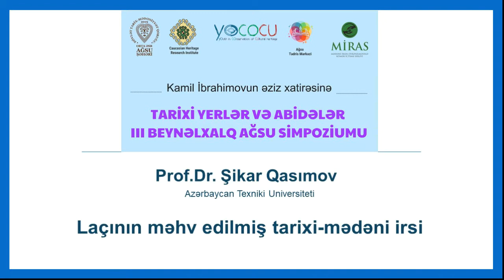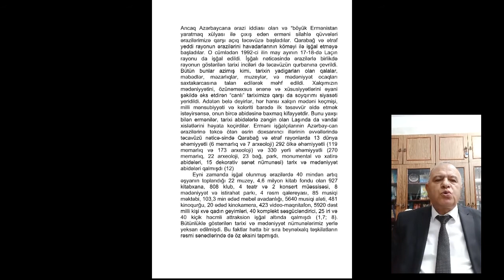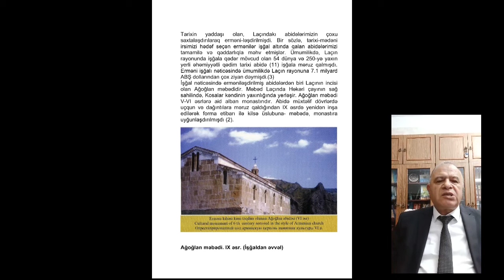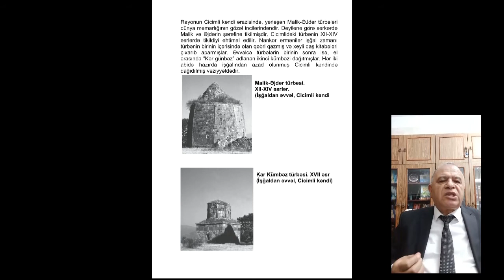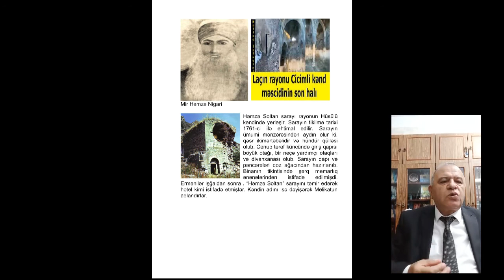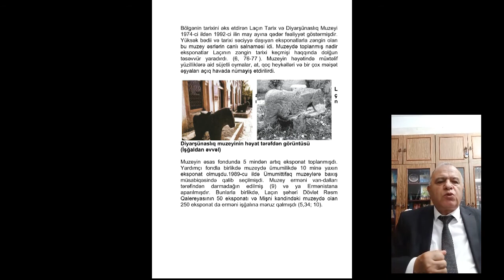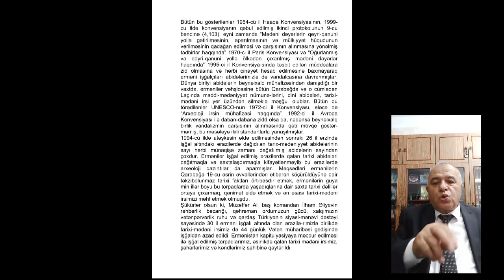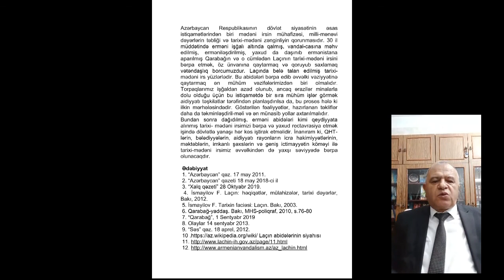Prof.Dr. Şikar QASIMOV - Laçının məhv edilmiş tarixi-mədəni irsi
Prof.Dr. Şikar QASIMOV
Azərbaycan Texniki Universiteti
Laçının məhv edilmiş tarixi-mədəni irsi